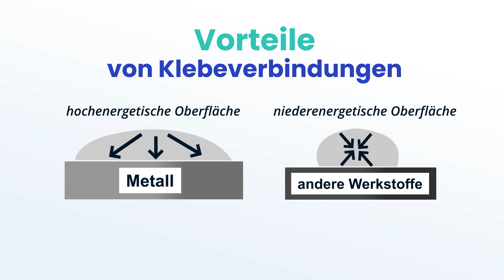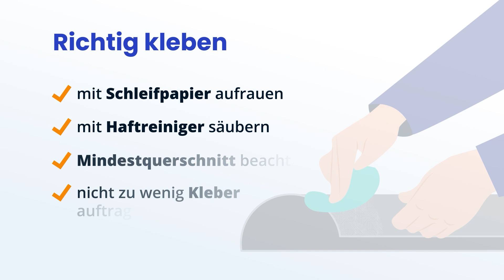Richtig kleben | Lehre To Go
Lehre to Go hilft Lehrlingen sich mit kurzen und knackigen Erklärvideos auf die Lehrabschlussprüfung vorzubereiten, um erfolgreich in ihrem Lehrberuf durchzustarten.

Wir bedanken uns für die Mitgestaltung und Content-Prüfung durch Mst. Ing. Markus Hörburger, BEd MEd.

Lehre To Go ist ein von den Bundeministerien für Wirtschaft und Arbeit gefördertes Projekt, das von der ibis acam Bildungs GmbH durchgeführt wird. Unterstützt werden wir dabei von den Bundesinnungen der Bundesinnungsgruppe Baunebengewerbe.

Das Lehre To Go – Team:
Patrick Kefer (Leitung & Social Media)
Martin Neumann (Drehbuch)
Ulrike Schwertberger (Grafik & Animation)